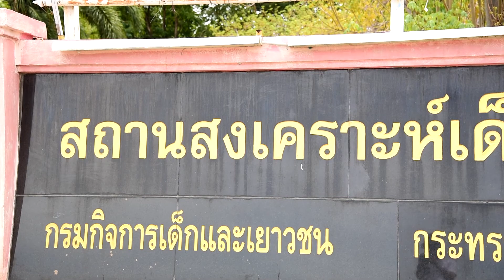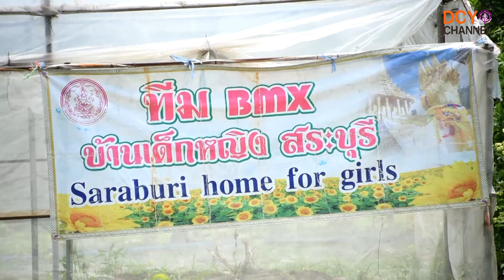จักรยาน BMX "บ้านเด็กหญิงสระบุรี"